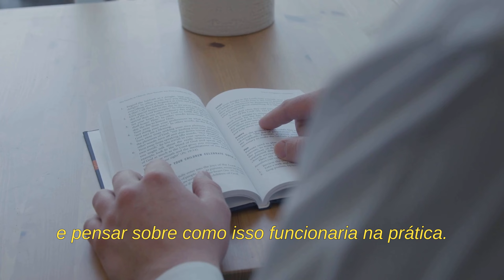Indicação de Livro: A Família na Igreja | Josh Buice, Scott Aniol, Jason Dohm, Paul Thompson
Acaba de lançar em português o aclamado livro do pastor Scott Brown: "A Família na Igreja". É um material cheio de doutrina e aplicação prática dos ensinos da teologia reformada ao tema da família e da igreja local. Veja nesse breve vídeo os endossos dos líderes do Ministério G3 (@ministerioG3brasil) Josh Buice e Scott Aniol, bem como dos pastores Jason Dohm, Carlton McLeod e Paul Thompson.

Esse livro é prefaciado pelo pastor Paul Washer e recomendado por pregadores como Phil Johnson e Steven Lawson. É uma leitura que irá abençoar sua família e edificar seu entendimento sobre o que é uma família cristã, especialmente em relação à integração com a igreja.